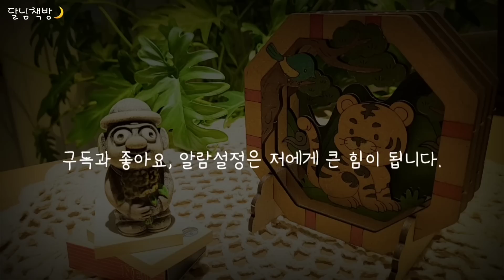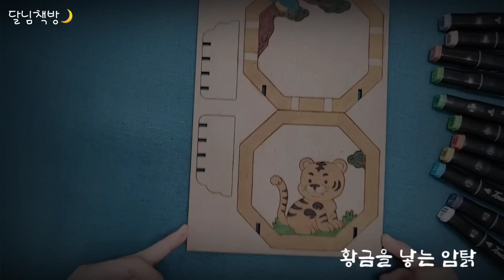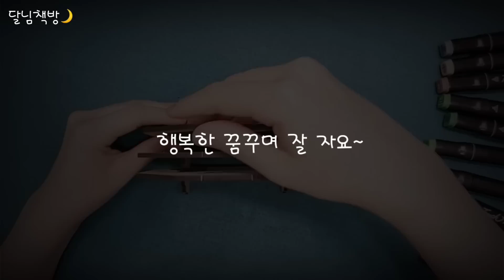🌜중간광고 없는 1시간 연속 옛날이야기 | 잠잘 때 듣는 어른동화 | 잠자리 전래동화 | 오디오북 | 책 읽어주는 여자 | 어른동화책 읽어주기 | 수면,태교 | ASMR | 고전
안녕하세요 ~🥰
잠잘 때 만나면 마음이 편안해지는 달님책방🌙입니다.

오늘도 재미있는 이야기 들으며
편안한 밤 행복한 꿈꾸며 잘 자요~🌝

* 편안한 잠자리를 위해 여러가지 고민하고 있습니다.
   따뜻한 관심과 조언 부탁드립니다.
   앞으로 더 나은 영상을 위해 열심히 노력하겠습니다💕🥰

듣고 싶은 이야기의 파란색 숫자를 눌러 들어보세요~
00:00:00  인사
00:01:00  바위가 된 효녀용녀
00:09:43  욕심쟁이 사또와 항아리
00:18:47  황금을 낳는 암탉
00:28:49  세 아들과 세 가지 보물
00:38:15  소가 된 게으름뱅이
00:44:28  우애 깊은 형제
00:55:04  오늘의 교훈과 수면음악